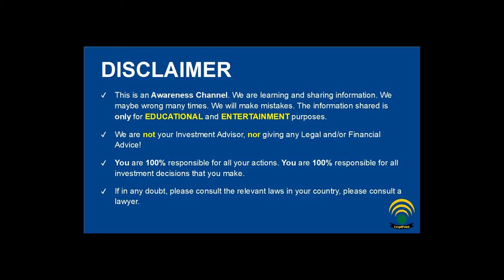Talking About "swedencornet" | Hassan Shah